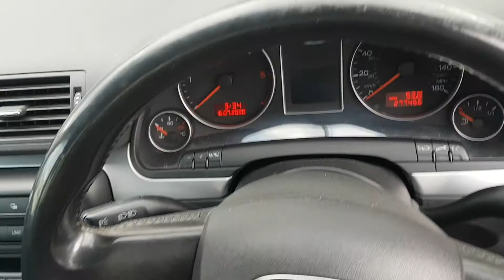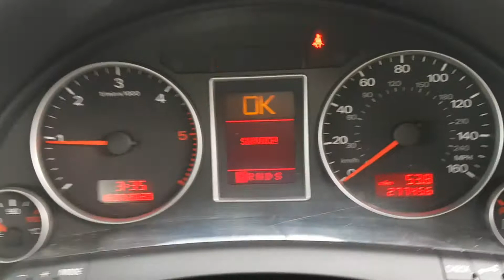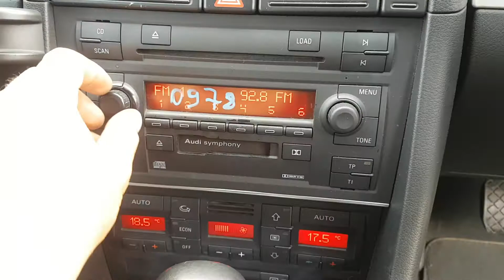Prezentare Audi A4 B7 Avant Break Combi 2.0 TDI BLB 2005 - 2008 Cod Culoare LX7Z VE55OAM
Prezentare Audi A4 B7 Avant Break Combi 2.0 TDI BLB 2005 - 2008 Cod Culoare LX7Z VE55OAM, serie VIN WAUZZZ8E46A080257.